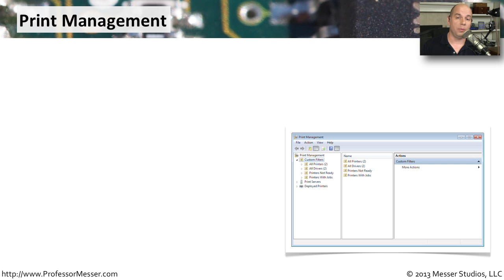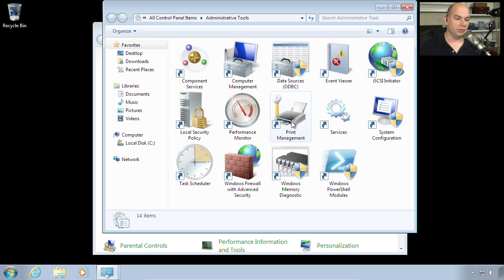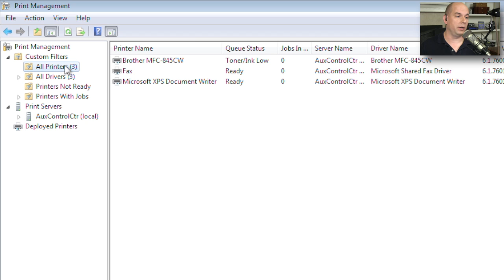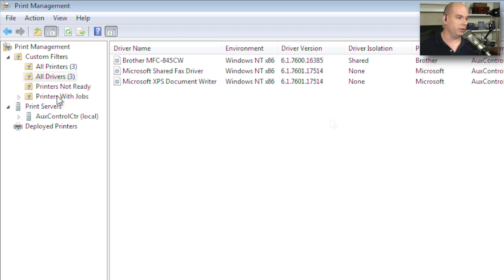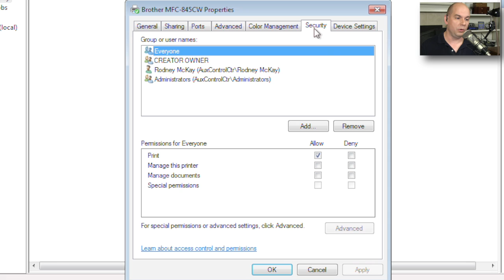Windows Print Management - CompTIA A+ 220-802: 1.4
Managing printers can be one of the more challenging aspects of any operating system. In this video, you'll learn how to use the Windows Print Management utility to manage the printing process of every printer in your organizations.